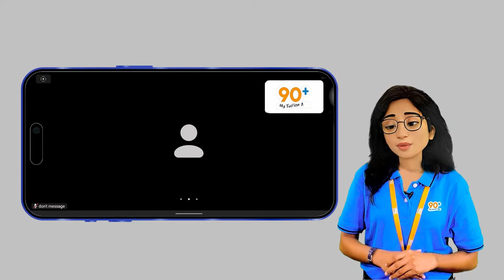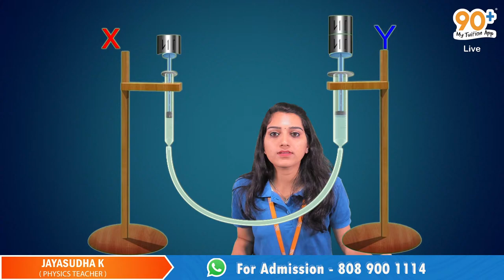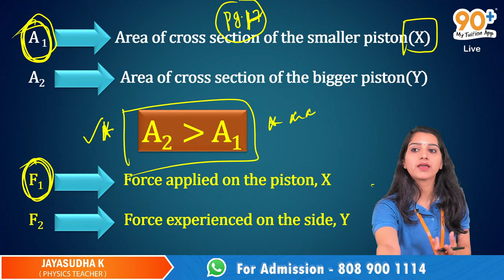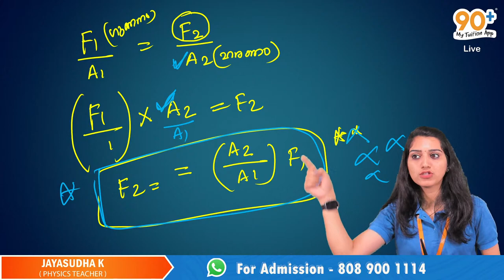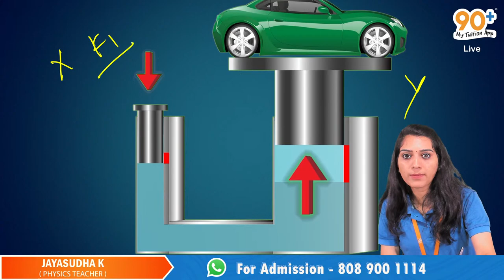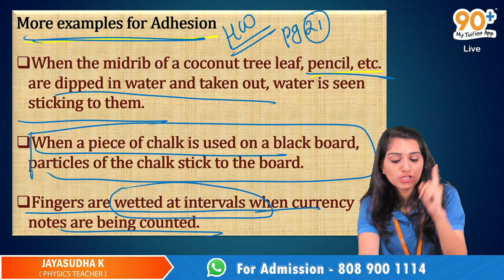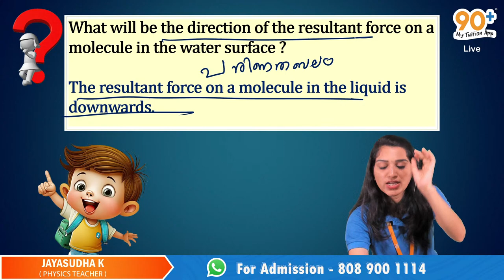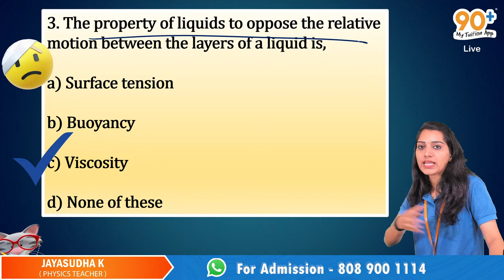CLASS 9 | PHYSICS | CHAPTER 1| FORCE IN FLUIDS | JAYASUDHA TEACHER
🙏🏻 WELCOME TO INDIA'S FIRST LIVE ANIMATED TUITION 🙏🏻

✅9TH STATE & CBSE Batch Details ✅
   🔶To join 9TH STATE & CBSE🔶  ,
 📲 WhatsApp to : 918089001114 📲